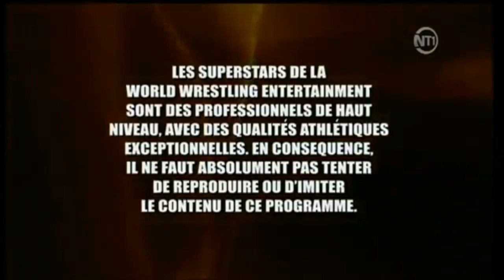[VERSUS] Liv Morgan VS Tamina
WWE 2k20 1VS1 bonne vidéo.